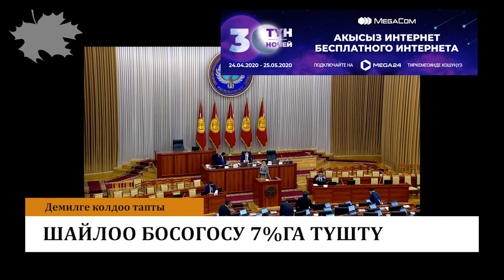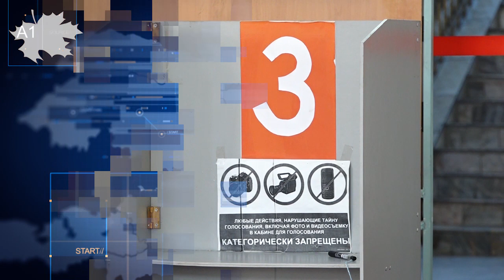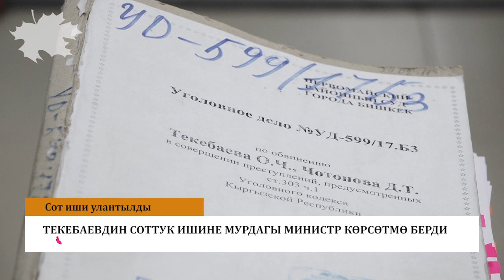Жээнбеков түрмөдөн даттанды. Шайлоо босогосу 7%га түштү